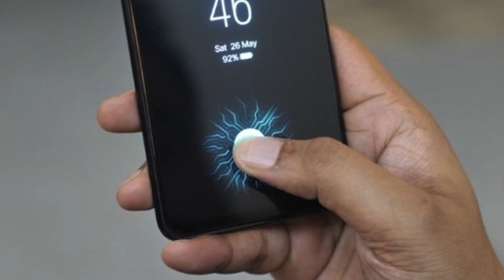Samsung Galaxy A50 , A30 Detail !! In Display Fingerprint Maza Aaya ??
Hello friend

            Humne Aaj Is Video Me Samsung Ke Latest Series Samsung A series Ke Baare Me Baat Ki Hai Jha Humne A30 Or A50 Ki Detail Me Baat Ki Hai Jisa Price A30 4GB/64GB - 16990/- Mil Payega Or A50 4GB/64GB - 19990/- Or A50 me Hi 6GB/64GB variante - 22990/- Mil Payega Sath Hi Bta De Ki Samsung A30 Me Rear Side Fingerprint Mil Paata hai Or Samsung A50 Me IN-DISPLAY fingerprint Mil Paata Hai !!

Aap Btana Comment Me Btana Ki Apka Kya Sochna Hai In phone Ke Baare Me Comment Karke Jarur Btana !!